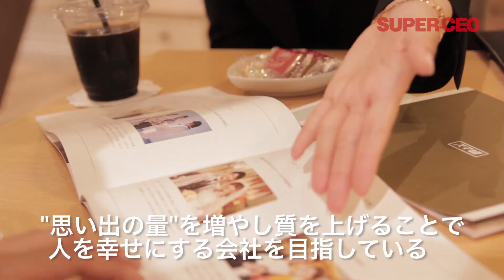「スマ婚」でブライダル業界に新風呼んだメイション近藤浩社長の無駄なしスマート発想／SUPER CEO vol.27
破格の自己負担額で結婚式を挙げることができる「スマ婚」 を生み出したメイション。業界に“適正価格”を持ち込んだ近藤浩社長の前には、当初、既存の業界体制の壁が立ちはだかったという。しかし、ある出来事から急転、道が開けていく――。いまや1万組の挙式・披露宴をプロデュースするまでになったメイションの創成期を追う。